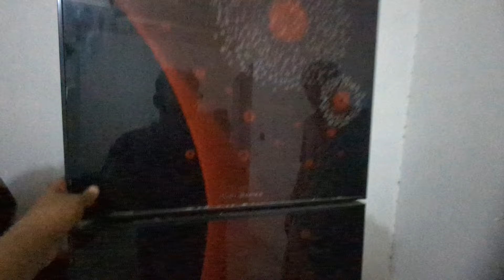FINALLY SHIFTING COMPLETE HOGAI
To My Channel Can Change My Life